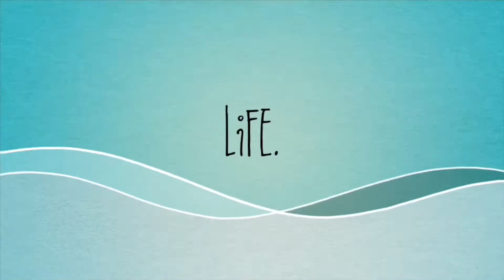My Son Tries My Pregnancy Cravings | 23 Weeks Pregnant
Hey Ya'll! I'm just your average person that is using the YouTube platform to save my own "home videos" since VHS isn't quite as popular as it used to! ;)

In today's video, my son tried MOST of my pregnancy cravings that I've had thus far! SO FUNNY! Hope you enjoyed the video as much as we enjoyed making it!